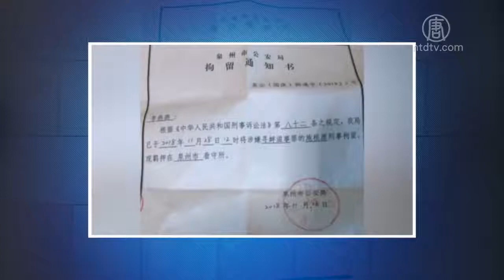12月26日维权动态【中国禁闻】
【新唐人2018年12月27日讯】下面我们来关注一下中国大陆各地民众维权的情况。

广东司法厅拟吊销刘正清的律师执照

12月25号，广东人权律师刘正清接到广东省司法厅《行政处罚听证通知书》和《行政处罚预先告知书》，说官方要对他作出吊销执业证的行政处罚，理由是他在向法院提交的辩护词中发表了危害国家安全、恶意诽谤他人的言论。吊销执业证的听证会将于2019年1月5号举行。

福建网民因言获罪 遭正式逮捕

福建网民施根源因在网上发表言论，上个月28号被福建警方以寻衅滋事罪刑事拘留，推特账号被注销。12月24号，又传出他已经被正式批捕的消息，据称罪名还是寻衅滋事。目前，施根源被关押在福建泉州看守所。

成都秋雨教案 24人仍被关押

四川成都基督教秋雨教会12月9号开始遭当局打压，大批教徒被抓捕，目前仍然有18人被刑拘，1人指定居所监视居住，2人被强迫失踪，3人被行政拘留，总共24人被关押。

应邀参加美使馆活动 黑龙江访民被拘留

长期在北京上访的黑龙江省双鸭山市饶河农场的访民周育华，分别在12月7号和18号，两次应邀到美国驻华大使馆，参加「世界人权宣言」签署70周年和美国节日展活动，但两次都在使馆门口前遭中共警察暴力阻止，18号, 警察用辣椒水喷了他的眼睛后，再把他拉麦子店派出所，扔在地上。之后他又被强制押回原籍行政拘留10天。